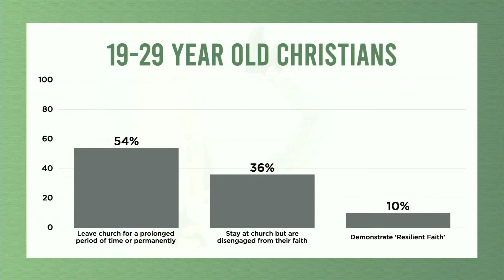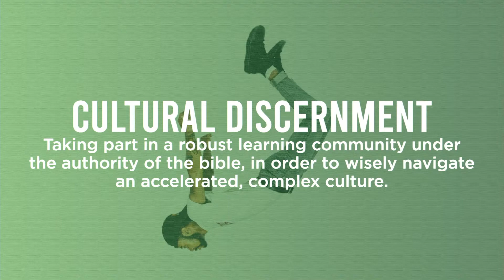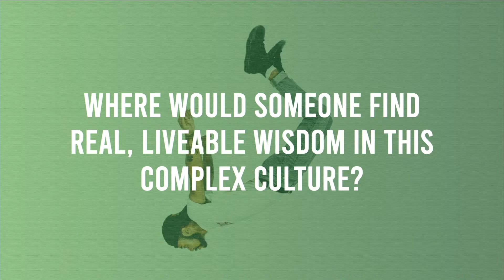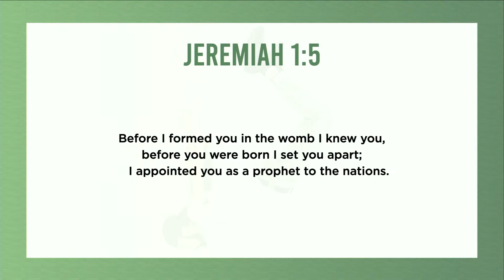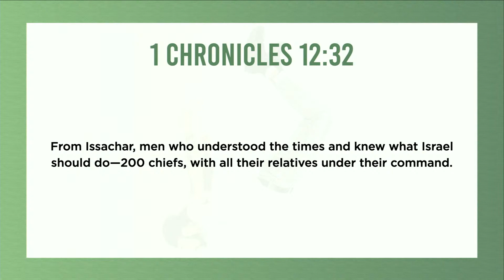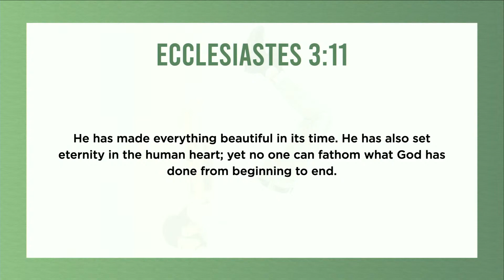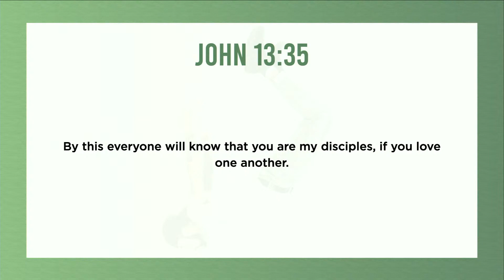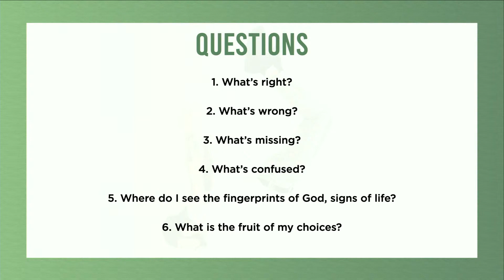Resilient Faith - Cultural Discernment - Steve Peach - 9am Sunday 25th of July 2021